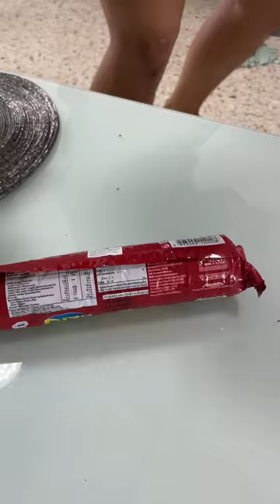MINGWEIROCKS - Eating Girlfriend's CRACKERS Be Like...